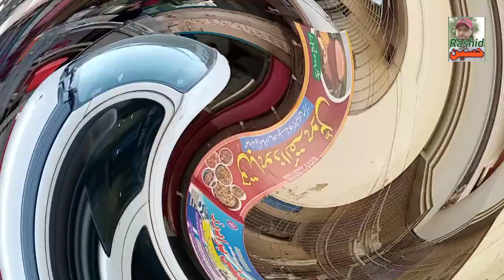Business idea | Transport Business | Kaarobar | Mazda Truck | loader Truck | Karachi Vlogs